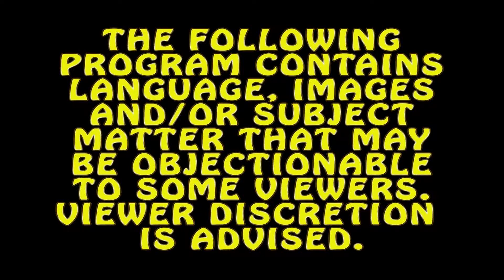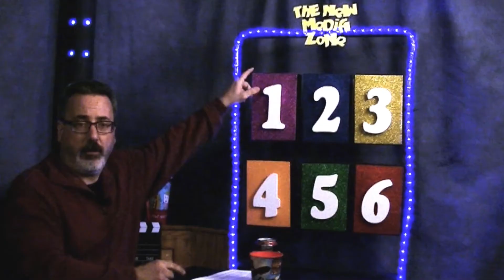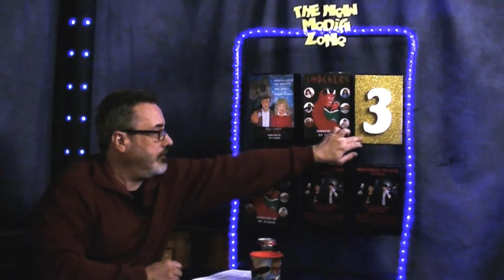NEW MEDIA ZONE 12/3/2018